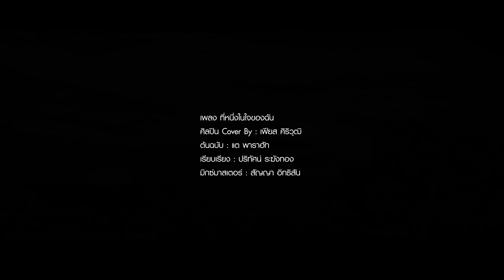ที่หนึ่งในใจฉัน - เฟียส ศิริวุฒิ [Cover version] Original : แต พาราฮัท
เพลง : ที่หนึ่งในใจของฉัน
ศิลปิน : เฟียส ศิริวุฒิ
ต้นฉบับ : แต พาราฮัท
เรียบเรียง : ปริทัศน์  ระฆังทอง
Mix&Mastering : สัญญา อิทธิสัน
Production : PANDA OFFICE โทร.065-1789959 (จอม โอทู)

*วาร์ปศิลปิน*